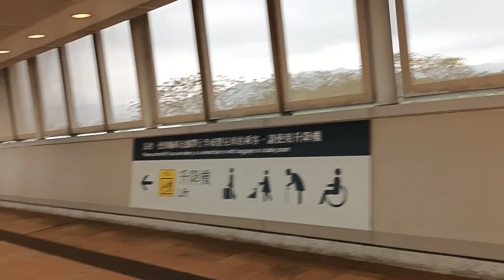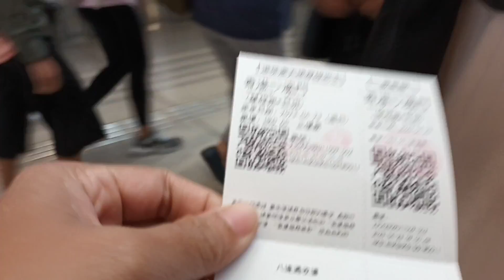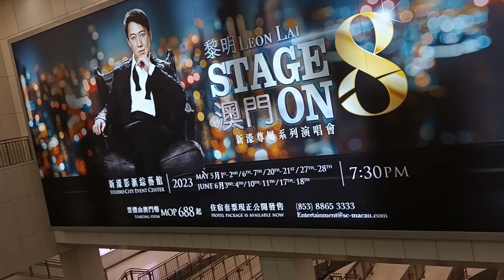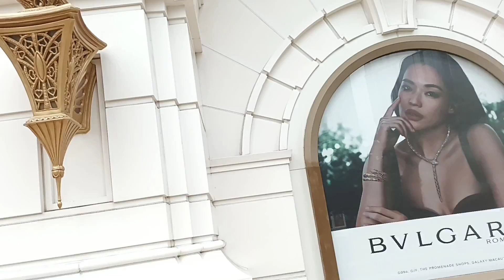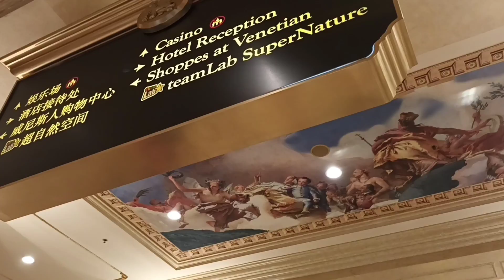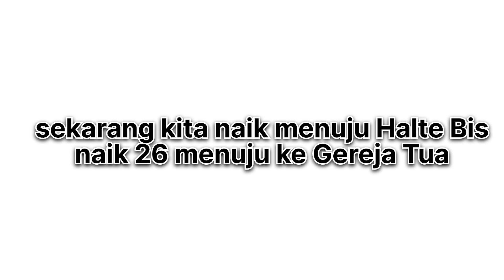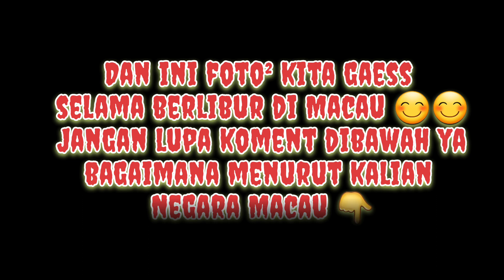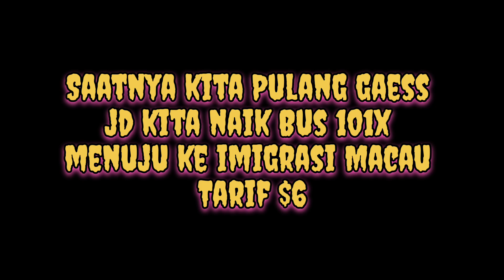Route Liburan sehari di Macau ‼️dari Hongkong ke Macau via Bus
Liburan Sehari Keliling Macau // Route Hongkong - Macau By Bus